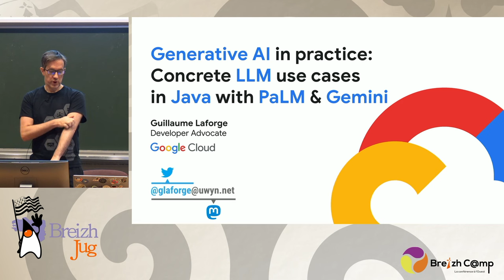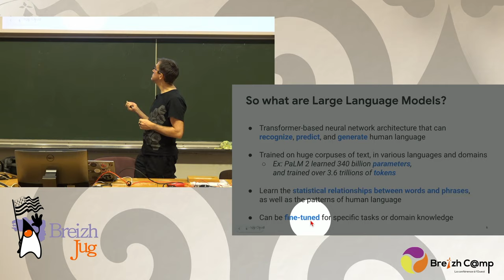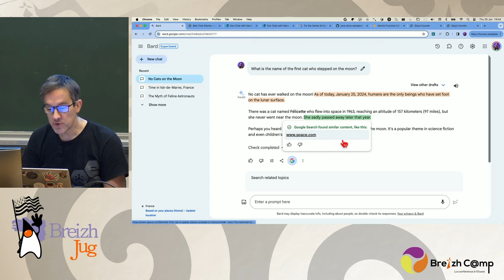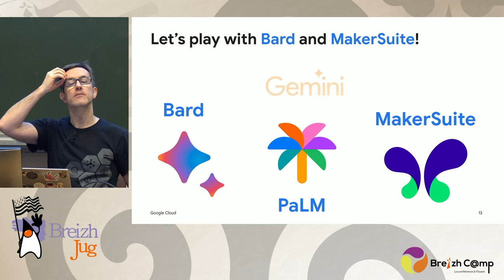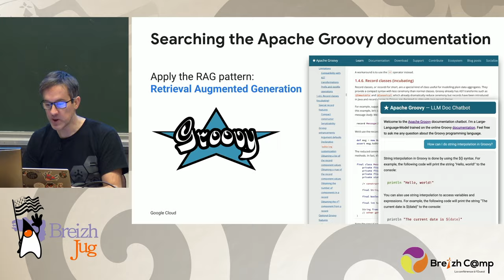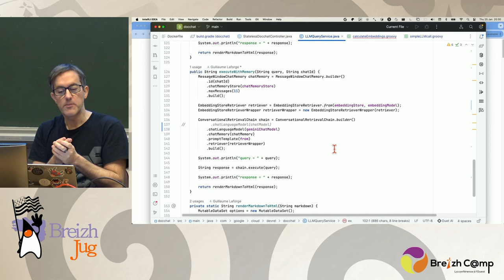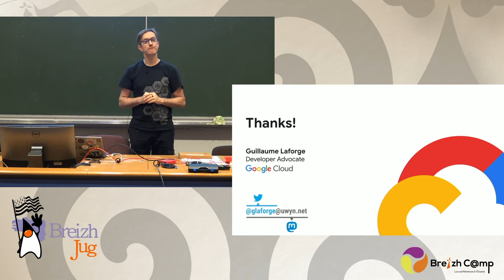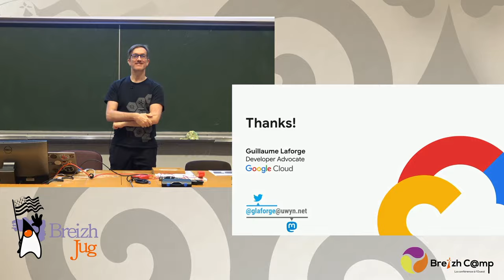[BreizhJug] Generative AI par la pratique : cas concrets d’utilisation d’un LLM en Java - G. Laforge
Generative AI par la pratique : cas concrets d’utilisation d’un LLM en Java, avec l’API PaLM et Gemini

Les Large Language Models (LLM) sont une nouvelle technologie puissante qui peut être utilisée pour une variété de tâches, notamment la génération de texte, la traduction de texte et la rédaction de différents types de contenu créatif. Cependant, les LLMs peuvent être difficiles à utiliser, en particulier pour les développeurs qui ne sont pas expérimentés en Python, la “lingua franca” de l'IA. Alors, qu'en est-il des développeurs Java ? Comment pouvons-nous tirer parti de l'IA générative ?

Cette présentation vous montrera comment utiliser les LLMs en Java sans avoir besoin de Python. Nous utiliserons les APIs PaLM et Gemini, fournies par les services Google Cloud Vertex AI, pour effectuer une variété de tâches, telles que la recherche dans de la documentation, la génération d'histoires pour enfants, la synthèse du contenu, l'extraction de mots-clés ou d'entités, et plus encore. Nous utiliserons également LangChain4j, l'orchestrateur de LLM pour Java